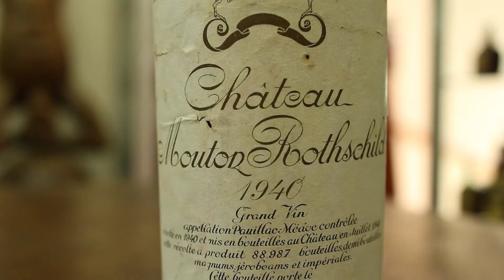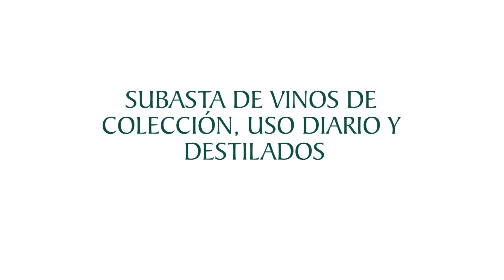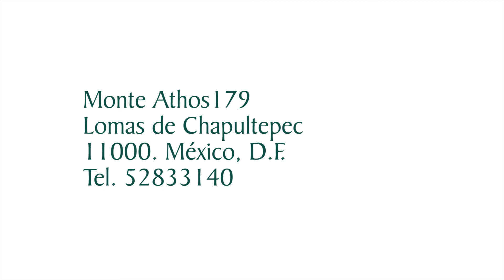Subasta de Vinos de Colección, Uso Diario y Destilados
Miércoles 30 de abril de 2014, 19 hrs.
Monte Athos 179, Lomas de Chapultepec.